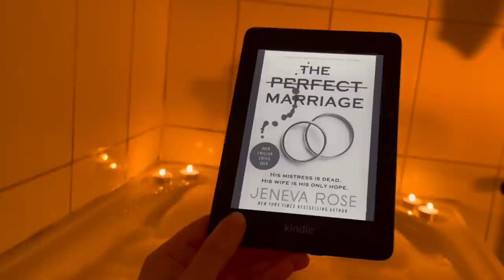vlog: un fds conmigo (libros, nuevo hobby, culpa mía y más)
POR FAVOR LEAN MEJOR QUE EN LAS PELÍCULAS, GRACIAS.